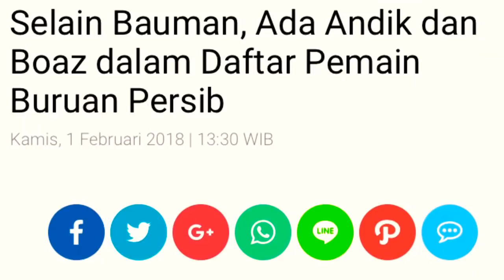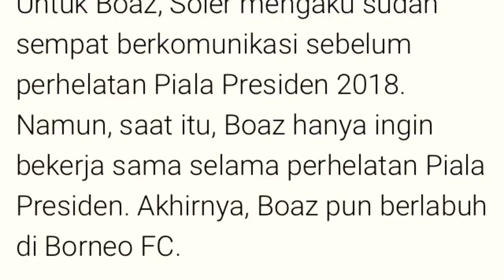Boaz Solossa Tunggu Kepastian Persipura untuk Bisa Gabung Persib Bandung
JIKA PERSIPURA TIDAK IKUT LIGA 1 2018 BOAZ - WOMSIWOR BAKAL GABUNG PERSIB

Boaz Solossa Segera ke PERSIB Setelah Putra Samarinda Tersingkir di Piala Presiden 2018